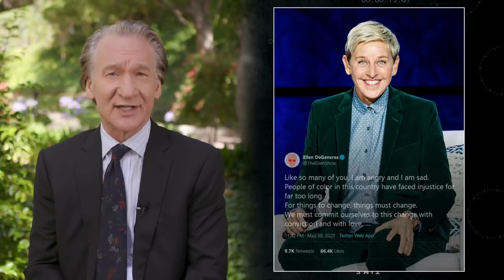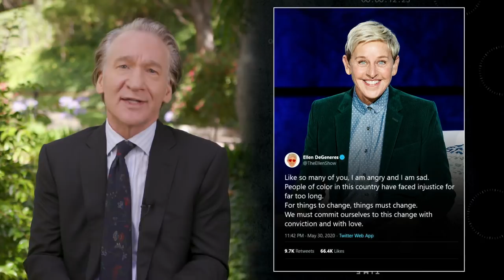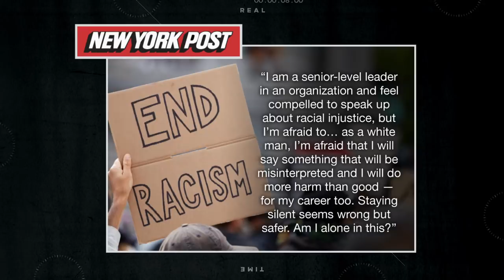New Rule: The Guardians of Gotcha | Real Time with Bill Maher (HBO)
Bill calls for an end to the shaming and canceling of people whose heart is in the right place on race issues, but don’t get it exactly right on the first try.

It's HBO.